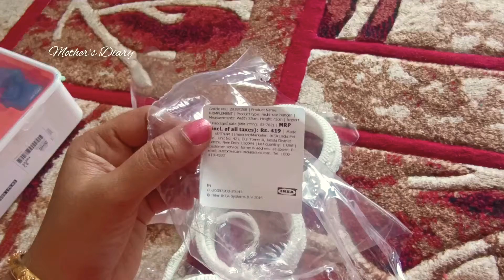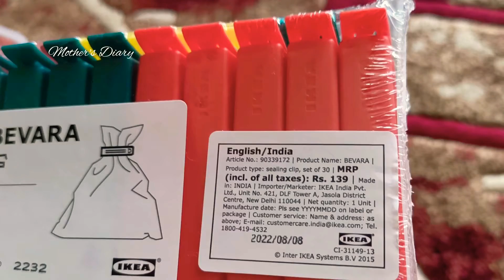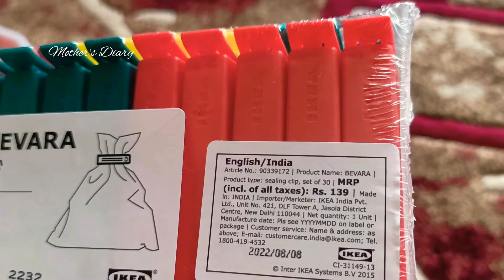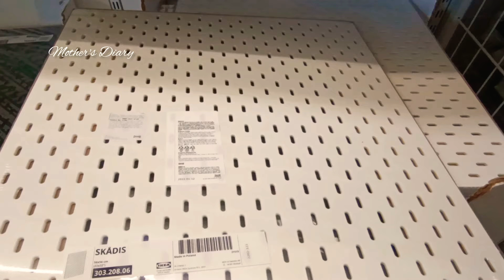IKEA HAUL AND REVIEW|PRODUCT DEMO|HOME USEFUL PRODUCT FROM IKEA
Mother's Diary
IKEA HAUL AND REVIEW|PRODUCT DEMO|HOME DECOR AND KITCHEN ITEMS

IKEA is a Swedish founded multinational store that design and sells ready to assemble furniture, kitchen appliance and home accessories,among other good and home services.

IKEA  Store in Bangalore is very close to the Nagasandra Metro station on the Green Line.So people coming through metro can get down at the Nagasandra Metro Station and walk in to the store.

IKEA Store - Nagasandra

Manjunatha Nagar, Bagalakunte, Bengaluru, Karnataka
560073

Opening hours

Store:
10 AM - 10 PM (All days)

Restaurant:
9:30 AM - 9:30 PM (All days)